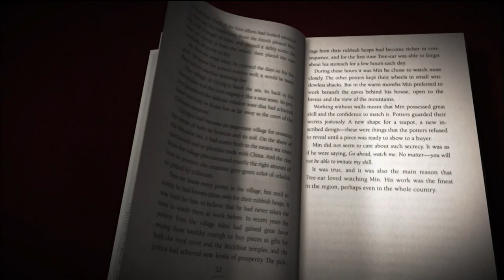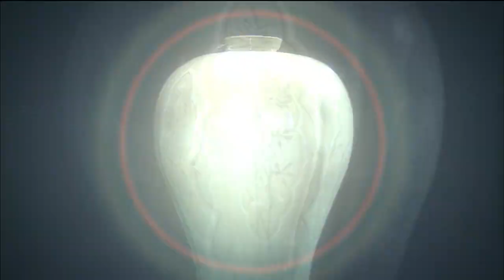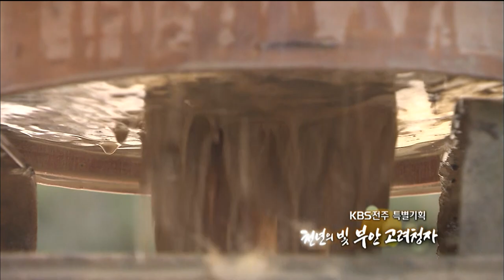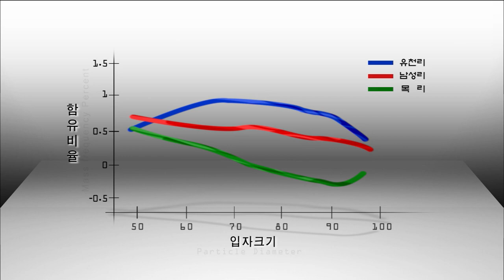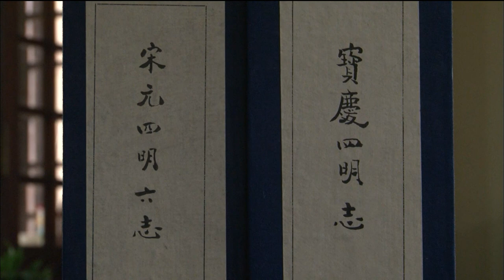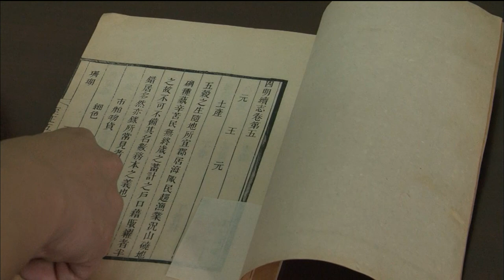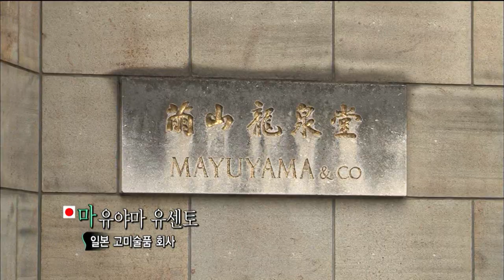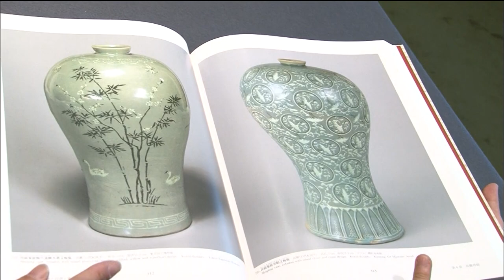[다큐스페셜] 천년의 빛 부안 고려청자| KBS 네트워크 기획 2010.12.01(수) | 재미 PLAY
부안의 고려청자는 주로 12세기에서 13세기경에 제작된 것으로
문양이 없는 무문의 청자로부터 비색의 유약 아래에 섬세하고 세련된
음각문양이 새겨진 순청자, 화려한 듯 소박한 고려인의 정취가 담긴
구름과 학, 인물, 앵무새, 모란꽃, 연꽃, 물가에서 노니는 새 등의 풍경화 같은 문양이
베풀어진 상감청자, 그리고 이외에 개구리를 꼬옥 안고 있는 스님 모습의 연적,
깃털 하나하나가 살아있는 듯 새겨진 오리형태의 연적 등은 사물의 사실감을
그대로 드러낸 상형 청자까지 온갖 종류의 청자가 다량으로 만들어졌다.

KBS 네트워크 기획 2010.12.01(수)